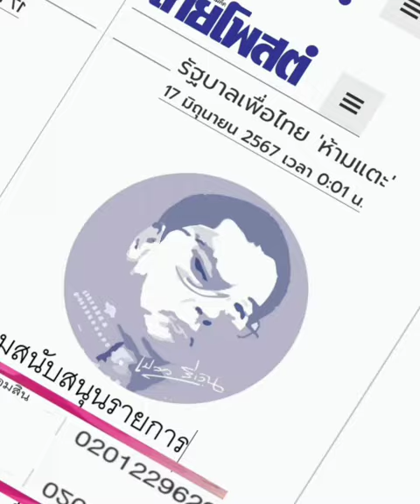รัฐบาลเพื่อไทย' ห้ามแตะ' ...???